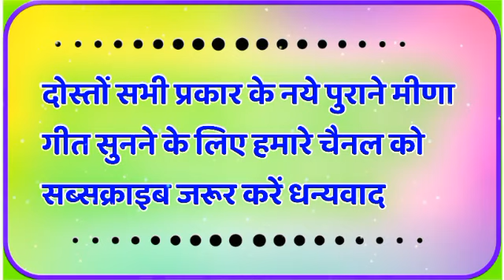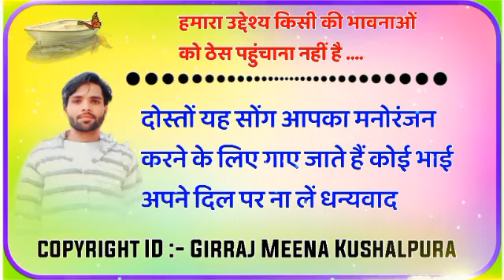बिल्कुल दर्द भरा शादी सॉन्ग !! दो दिन काई सासर डटगी थारो मिस कॉल को आयो !! Singer Girraj Kushalpura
Official Youtube Channel Of Singer Girraj Meena Kushalpura , We are love to invite you for SUBSCRIBE our Channel for watch our upcoming more entertaining Rajasthani Geet | Marwadi Songs & Meenawati Song, Dangal Meenawati Geet. Gurjarwati Songs.

❖ Title :- दो दिन काई सासर डटगी
❖ Singer :- Girraj Meena Kushalpura
❖ Artist :- Girraj Kushalpura
❖ Lyrics :-
❖ Music Studio :- Guru kripa studio
❖ Producer :- Jitendra Meena
❖ Director :- R S Chandwada
❖ Copyright :-  Girraj Meena Kushalpura
❖ Team Work :- Jagdamba traders company
❖ Publisher :- R S Chandwada ( Owner )

Singer :- Girraj Kushalpura
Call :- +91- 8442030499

akhateez meena songs, meena song, meena wati, chij barnd gigri, driver ashik pick-up, kanarm thali meena geet, mharo dil chav ch, kanaram thali meena geet,
shadi meena songs,
girraj chandwada,
meena geet,
a1 meena geet,
jadula meena song,
girraj meena song 2022,
kushalpura king of meena,
shivraj meena kushalpura,
girraj meena geet 2022,
girraj meena geet kushalpura,
girraj meena geet,
girraj kushalpura,
meena geet kushalpura,
girraj meena song,
थारी कोई मजबूरी थोड़ी ची,
best meena geet,
best meena dance,
dj ka gaana,
dj song,
new meenawati geet,
new meenawati song,
new geet,
new meena geet,
new song,
uchatasong song,
meenawati saadi dance,
rajasthani saadi dance,
meenawati saadi dance video,
meena saadi dance,
dance party video,
saadi dance video,
ledies dance,
ledies dance video,

❖Special Thanks: :-
Follow Social Media Account
 चेतावनी ⚠️  :- हमारे चैनल से आप कोई ओडियो और वीडियो को डाउनलोड करके अपने चैनल पर अपलोड ना करें, यह कॉपीराइट के तहत आता है व आप हमारी बिना अनुमति के हमारा कोई गाना अपलोड नही कर सकते है ।